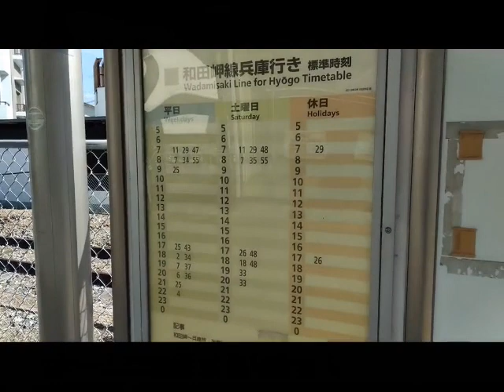103系現役活躍 和田岬駅の様子です。2019年6月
山陽本線の支線和田岬駅に行ってみました
和田岬ー兵庫　全面展望はこちら
ここは朝夕だけしか運行していない特殊な路線です
神戸の工場がある所への輸送のため朝夕の通勤の需要があるため
列車が動いております
またここは国鉄時代からの103系が使用されており
なかなかレアな車両にお目にかかることができます
朝は通勤客がいっぱいいて撮影が大変でしたが
駅の様子を簡単に動画にまとめてみました